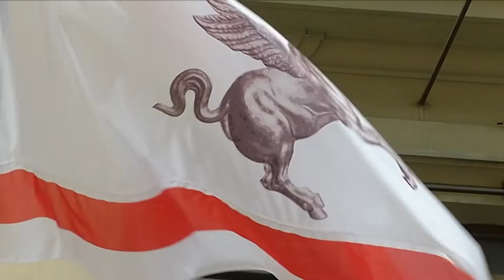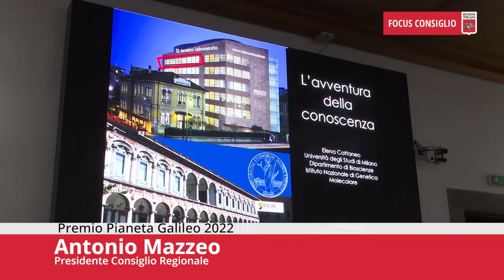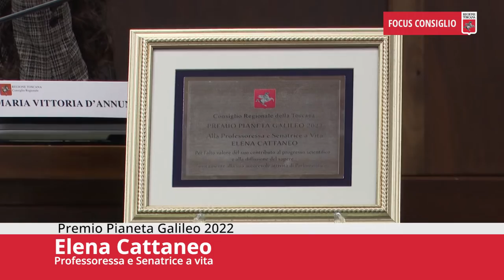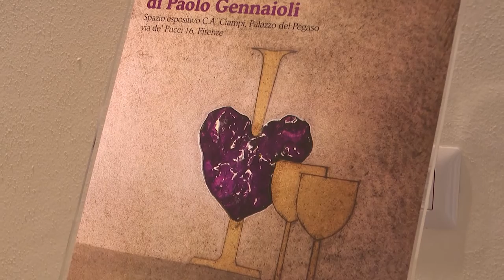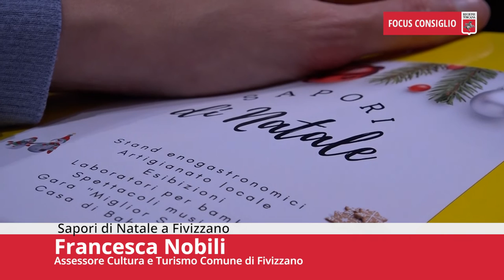Toscana TV FOCUS CONSIGLIO Puntata451 10Dic22